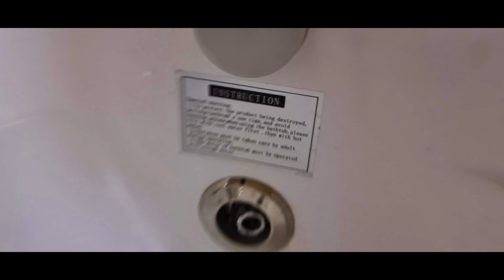Savannah Land Apartments |KILELESHWA LUXURY APARTMENT | FOR SALE AT 21MILLION | 3BEDROOM PLUS DSQ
3bedroom plus DSQ in Kileleshwa goes for 21million  negotiable , AMENITIES:
Swimming Pool
Garden
Gym
High speed lifts
Rooftop